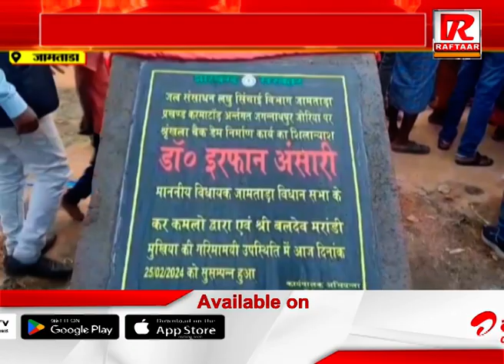जामताडा : कांग्रेस विधायक इरफान अंसारी भाजपा पर हमलावर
Raftaar Media